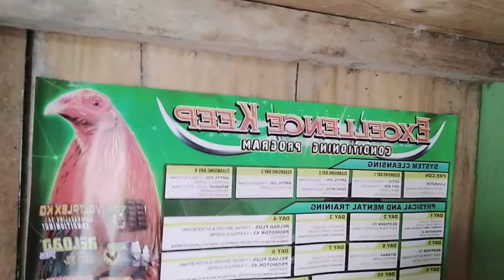SABONG TIPS / COPY PASTE LANG